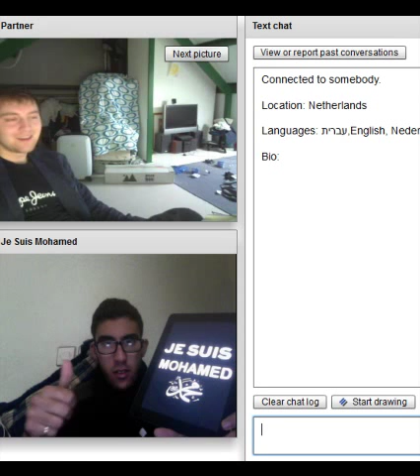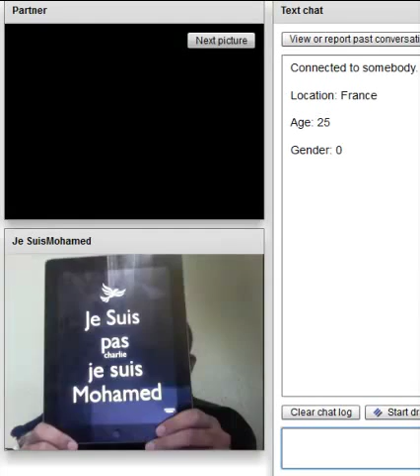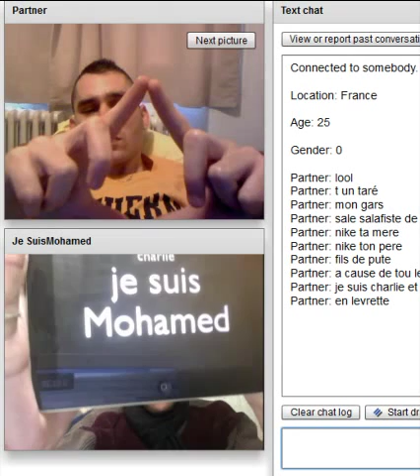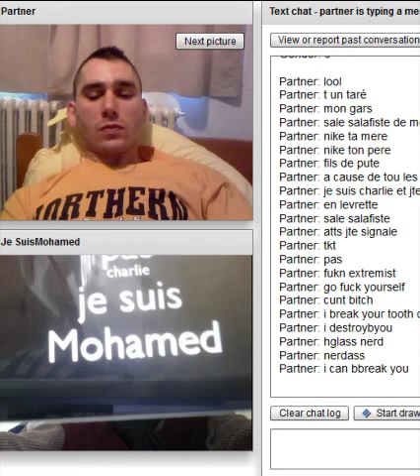Je suis pas charlie . je suis Mohamed بارتاجي يا مواطن ردة فعل الاجانب بخصوص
كلنا معا من أجل نصرة حبيبنا محمد بارتاجي يا مواطن
شارك معنا في الصفحة ليصلك الجديد